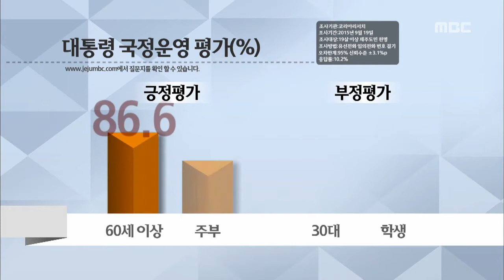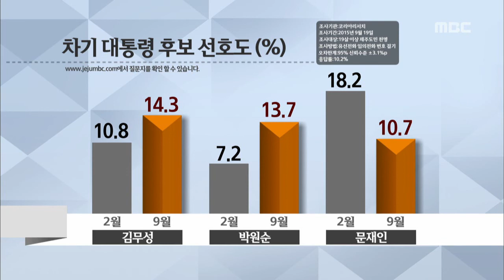제주MBC 리포트_대통령 지지도 회복_현제훈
◀ＡＮＣ▶
 제주MBC가 창사 47주년을 맞아
실시한 도민 여론조사에서
박근혜 대통령의 국정 운영에 대해
긍정 평가가 높았습니다.

 차기 대선 후보로는
김무성 새누리당 대표의 선호도가
가장 높았지만
오차범위 안에서 혼전양상을 보였습니다.

           ◀ＥＮＤ▶

           ◀ＶＣＲ▶

 5년 임기의 반환점을 돌아
후반기 국정운영을
시작한 박근혜 대통령.

 (CG/1) 박근혜 대통령이
국정운영을 잘하고 있냐는 질문에 대해
잘하고 있다가 53.9%,
잘못하고 있다 41.5%로

 (CG/2) 긍정적 평가는
나이가 많은 층과 주부 계층에서
상대적으로 높았고
부정 평가는 젊은층과
학생 계층에서 많았습니다.

 (CG/3) 1년 전 53.9%이던 긍정 평가는
올해 초 38.1%까지 떨어졌지만
최근 북한과의 고위급회담 타결 등이
영향을 미치면서
1년 만에 지지도가 회복됐습니다.

 2천17년 12월에 치러질
차기 대선의
예비주자들에 대한 선호도도 물어봤습니다.

 (CG/4)
김무성 새누리당 대표가 14.3%로 가장 높았고, 박원순 서울시장이 13.7%,
문재인 새정치민주연합대표 10.7,
원희룡 제주지사 9.5,
안철수 전 새정치연합 대표 6.5%로

 (CG/5) 또 오세훈 전 서울시장 4.4%,
손학규 전 민주당 대표 2.2,
김문수 1.8,
유승민 1.7,
안희정 1.6% 순이었습니다.

 (CG/6) 김무성 대표와 박원순 시장은
지난 2월과 비교해 선호도가 오른 반면
'재신임 투표 논란'의 문재인 대표는
선호도가 떨어졌습니다.